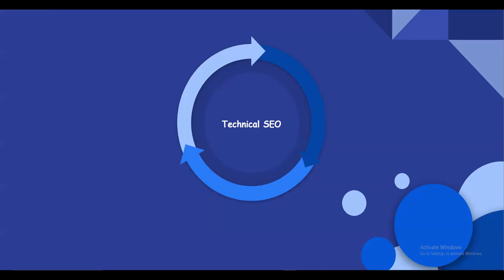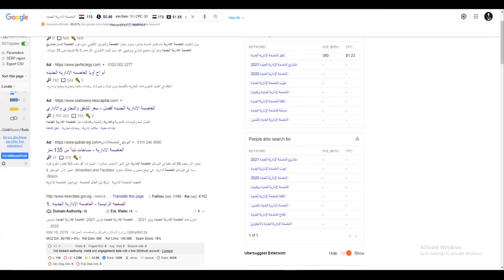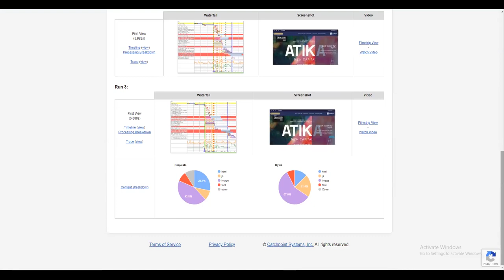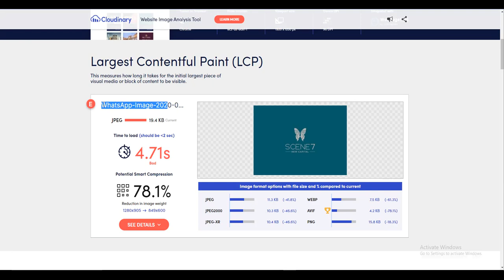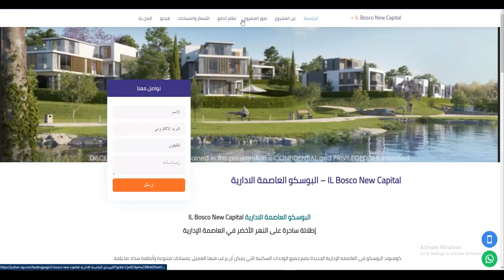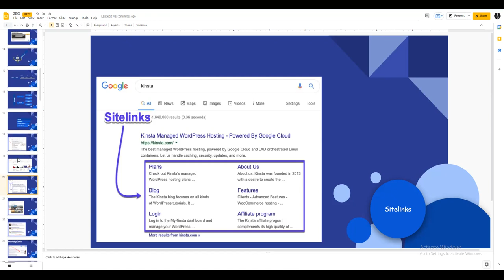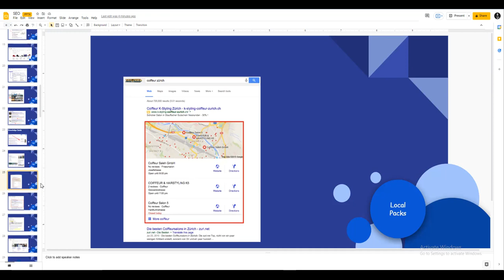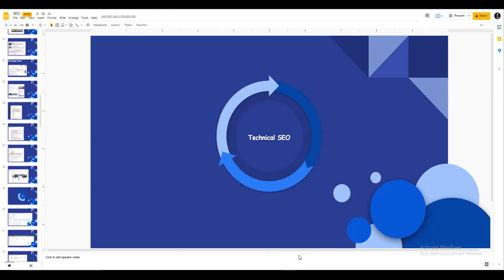41 - SEO - technical SEO for real estate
37 - Google Ads Budget